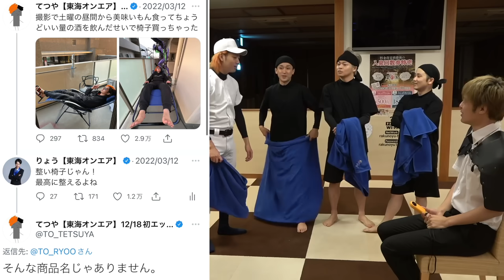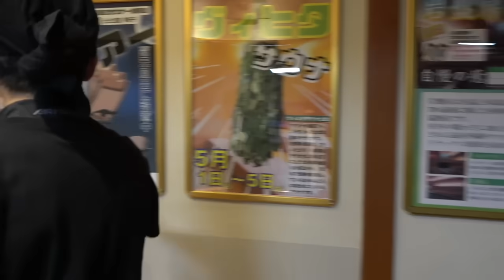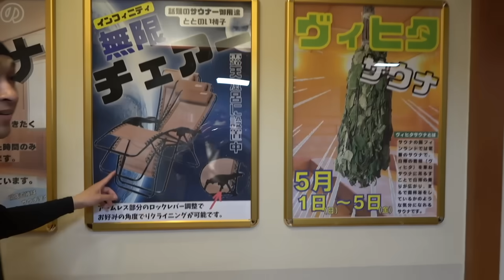【てつやブチギレ】第１回東海熱波甲子園開幕！！！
サウナ最高。
(編集 : りょう)